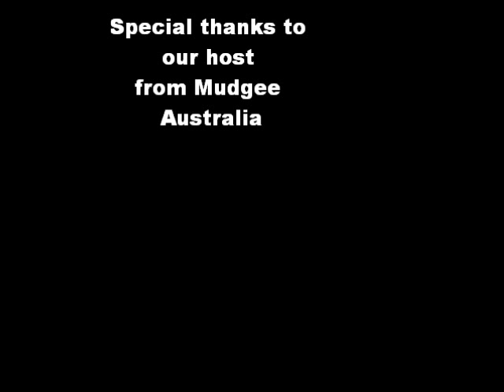Mitrita Velicu - Marului ,Mar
Colind de Craciun,interpretat,de Mitrita Camara Velicu, binecunoscuta solista din Tecuci ,Judetul Galati, filmul este efectuat in Mudgee, Australia pe 3 Decembrie 2009. In fiecare an, inainte de sarbatori, aceasta casa este asa cum o vedeti aici ,muzica romaneasca cu piesaj australian. La multi,ani dragi prieteni,de ori unde va aflati...cu multa stima,Seva.